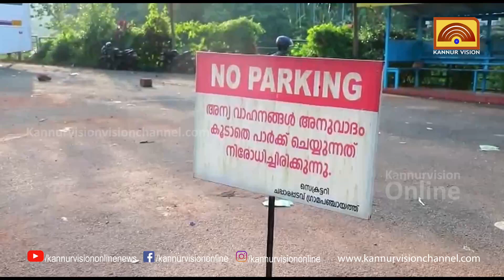ആർ ടി ഒ യുടെ അനുമതി ലഭിച്ചില്ല ചപ്പാരപ്പടവിലെ മിനിബസ്റ്റാൻ്റ് നോക്കുകുത്തിയാകുന്നു.